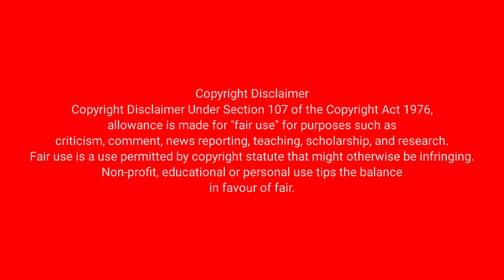Bathuku Jatkabandi Funny Troll | Extra Fun | Chevilo Puvvu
Credits: Troll ATM (Thank you very much for entertaining us)